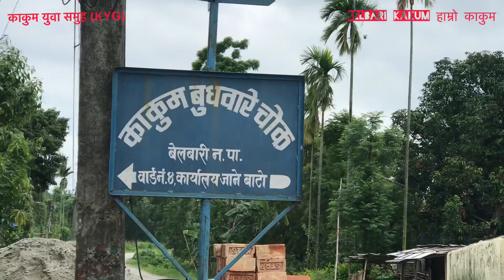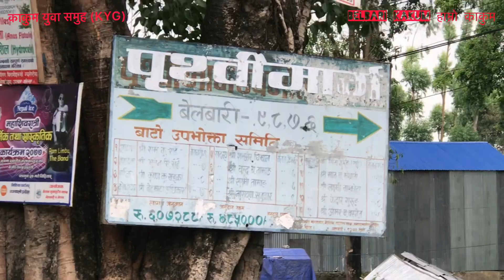बेलबारी नगर हस्पिटल , ४ न. वडा कार्यलय तथा काकुम प्रवेश दुवार निर्माण कार्यको सिल्यनास। २०७८/०२/२९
बेलबारी ४, काकुम